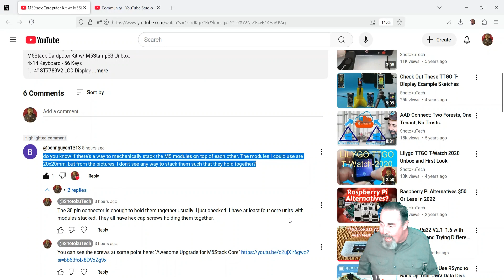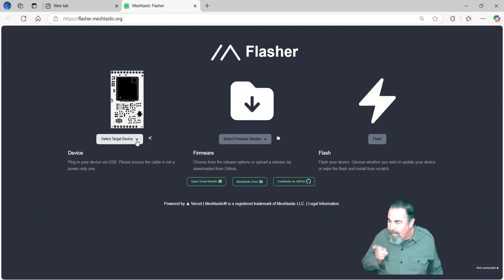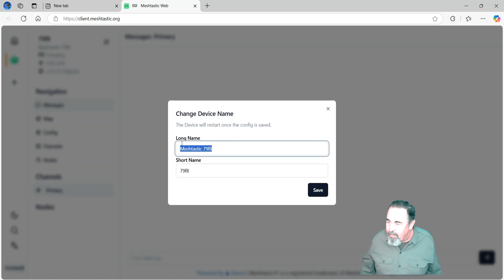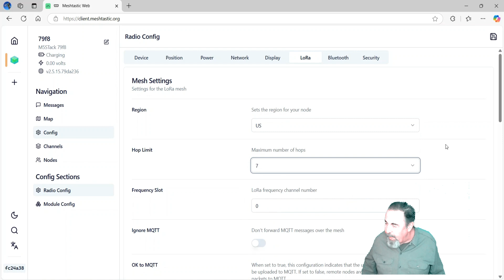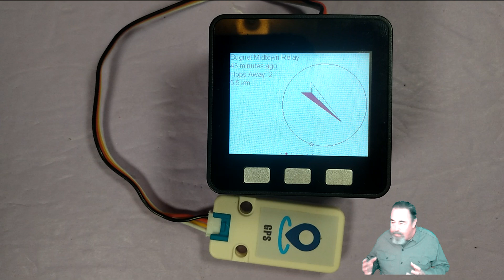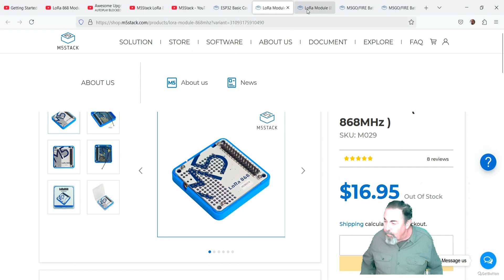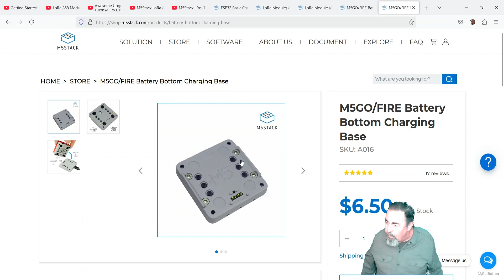Meshtastic on M5Stack Core, LoRa868 Module, and M5GOFIRE Battery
Meshtastic on M5Stack Core, LoRa868 Module, and M5GO/FIRE Battery.
Someone commented on my recent M5Stack video. They asked about how the "Stack" is securely held together. I checked some of my Core units and found two that have the LoRa868 module and the M5GO/FIRE battery. There are a couple of screws holding these together. Then I remember seeing "M5Stack" in Meshtastic Flasher. Could it be this easy?